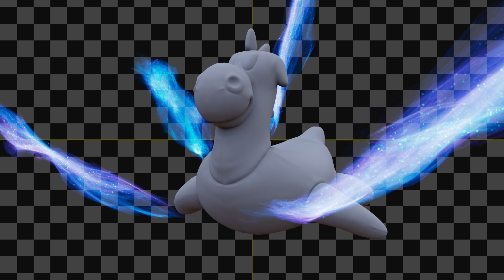houdini particle Test